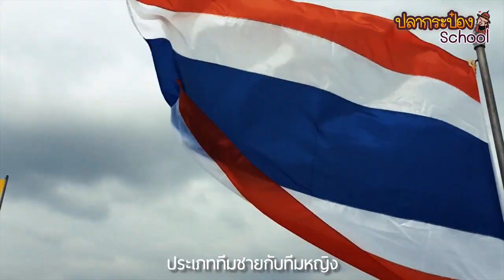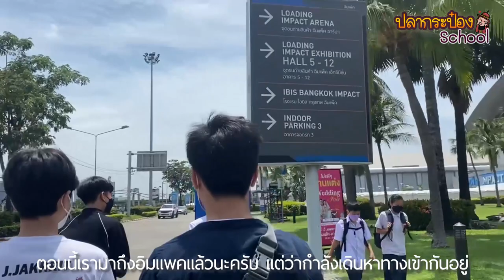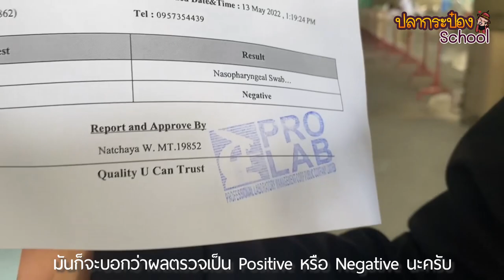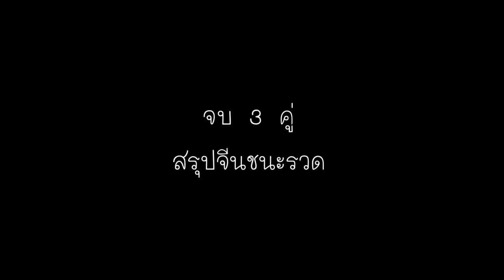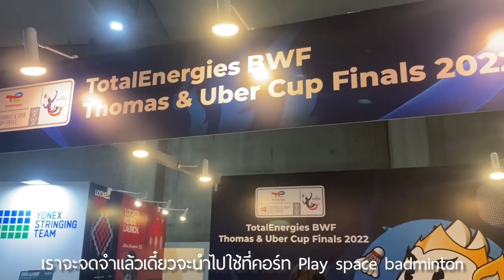ปลากระป๋อง VLOG : ลุยแบดมินตันชิงแชมป์โลก